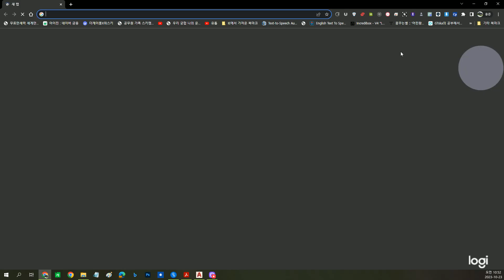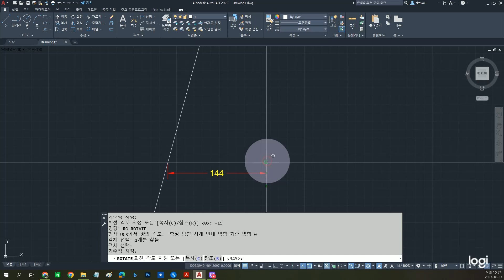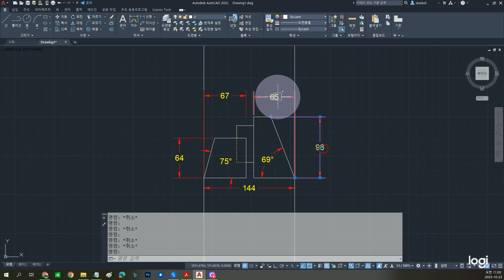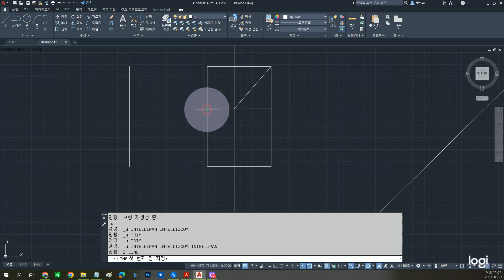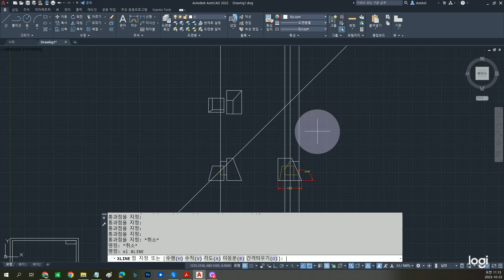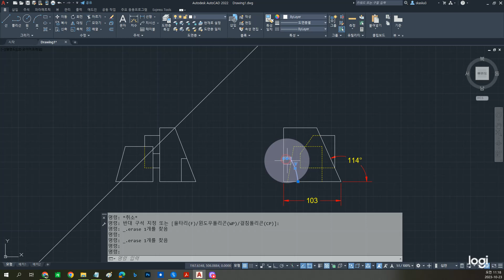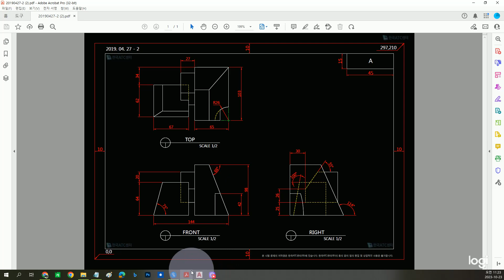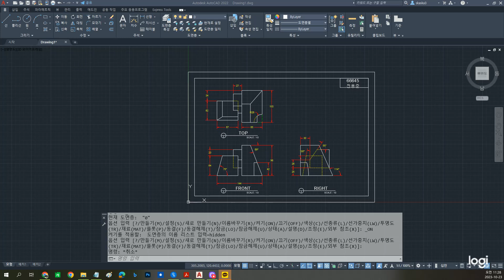중간고사 대비 ATC 2급 기출문제를 풀어보자